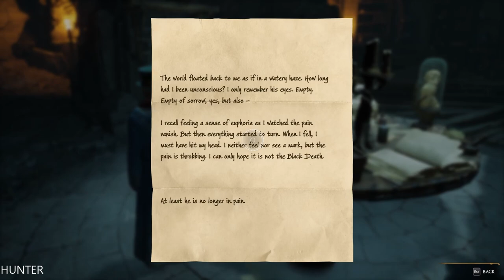HOGWARTS LEGACY Gameplay Walkthrough Part 52 LETS PLAY (1080p60FPS)